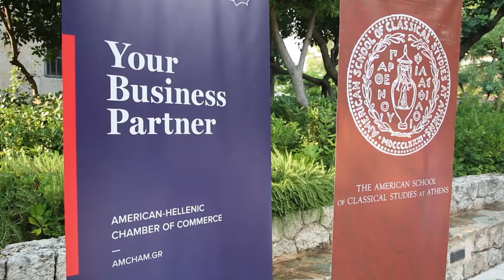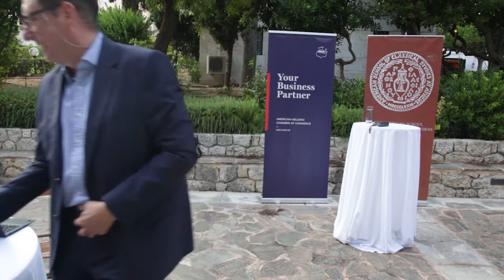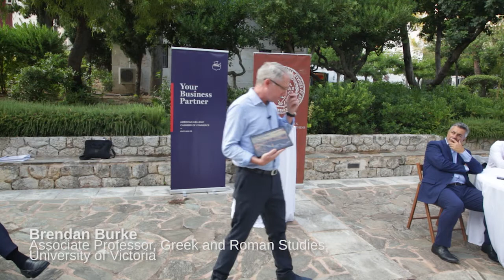AmChamGr Leadership Committee event :"In the Shadow of Kadmos: Excavating Ancient Eleon in Boeotia”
AmChamGr Leadership Committee event :"In the Shadow of Kadmos: Excavating Ancient Eleon in Boeotia” with Brendan Burke, PhD, Associate Professor, Greek and Roman Studies, University of Victoria, at the gardens of Gennadius Library